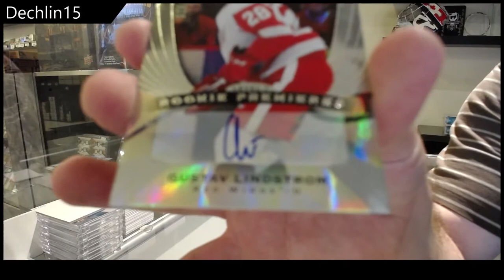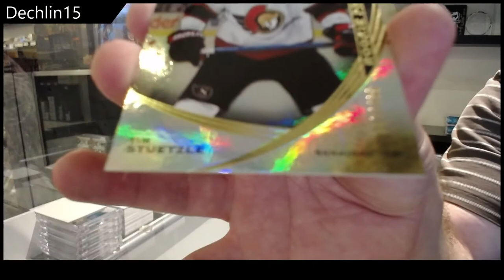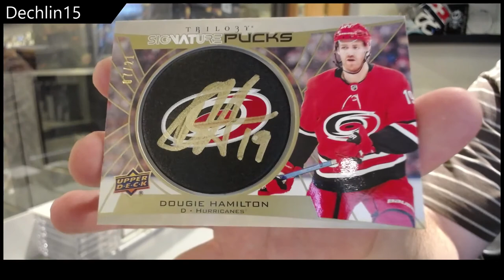Dechlin15's 20-21 Upper Deck Trilogy Hockey Box Break